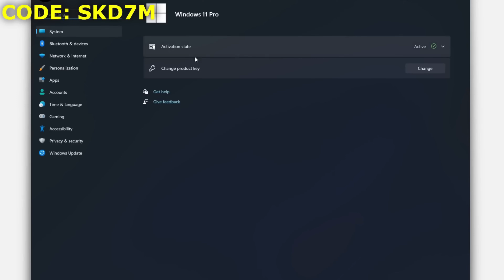كمية مشاكل البي سي والعيوب المصنعيه قدام الكونسول الحديث ( من مجرب )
SCDKEY 25% Back to School Sale Code: SKD7M

زيتي الشخصي واحطه على كل سياراتي بلزوجة 10W40